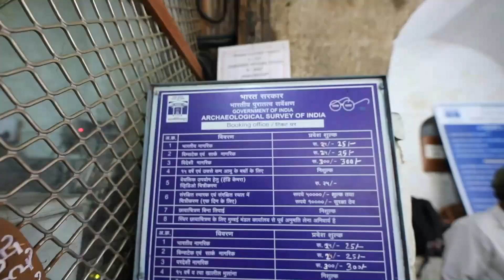SHANIWAR WADA PRIDE OF PUNE | YASH DHOLE VLOG